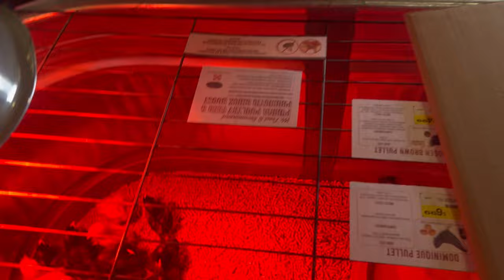Getting our First Dairy GOATS from DIFFERENT Farms! No Farming Experience!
Come with us as we get our first goats ever with zero experience! Mini nubian & nubian dairy goats! We also got a few chicks to add to our flock.

Azure Standard

Sonlight $10 off

Thrift Book Free Book With Purchase

Anna Vance Planner $5 off

Brave Writer $10 off

Not Consumed

Daily Grace $5 off

Memoria Press

Singapore Dimensions

Lovevery $20 off

Amazon

Number Bond Board

Manipulative/craft Case

Base ten set

Cuisenaire rods

Usborne time book

I’m not super active, but I try to post occasionally ❤️

Musician: Jeff Kaale

Musician: @iksonmusic